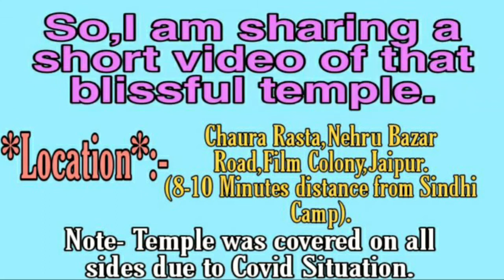जयपुर के छोटे से लेकिन बहुत ही सुन्दर साईं मंदिर के दर्शन😍💞👌🙇‍♀️JAIPUR RAJASTHAN SAI MANDIR DARSHAN🙏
SAI BABA TEMPLE IN JAIPUR RAJASTHAN,SAI MANDIR DARSHAN
SEEING BABA WHENEVER N WHEREVER IS ALWAYS BLISSFUL...LOVE YOU BABA JAAN😍💞😘👌🌹